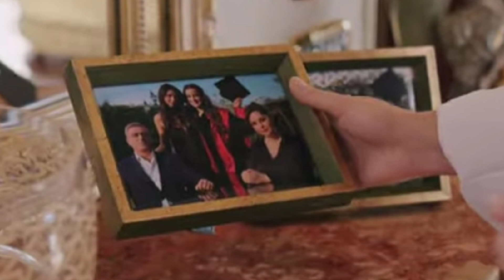QO'RG'ON SIRLARI UZBEK TILIDA 155 QISM FERET SEYRANI UNVESETETGA BORISHIGA RUXSAT BERDI.